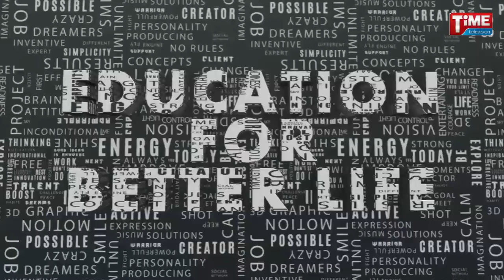Education For Better Life - Episode - 8